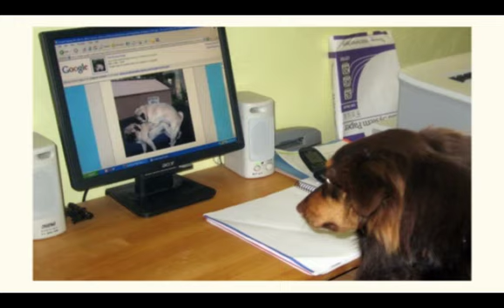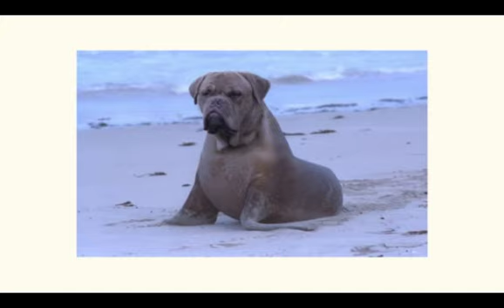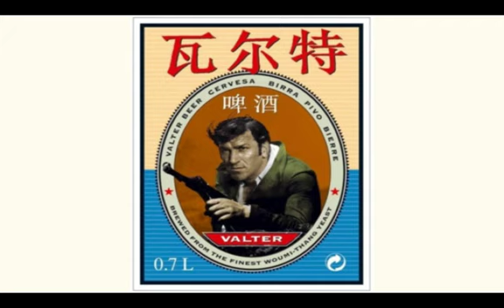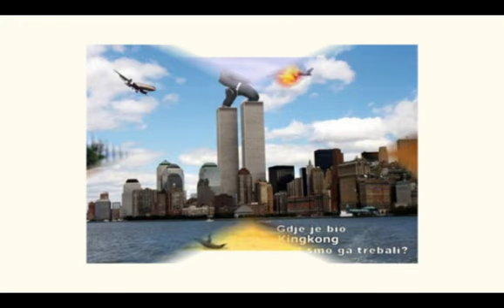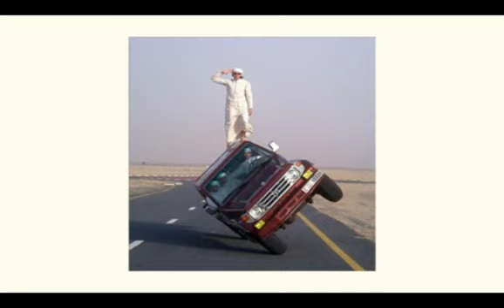FUNNY PICTURES SLIDESHOW-SMESNE SLIKE SLIDESHOW